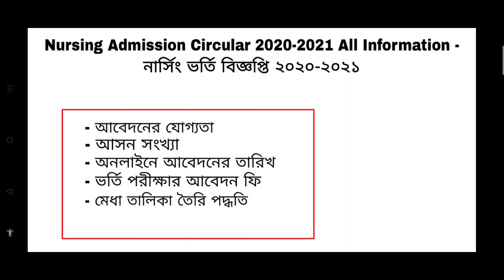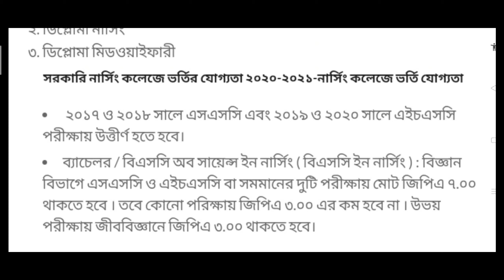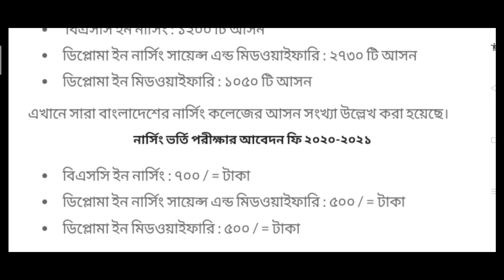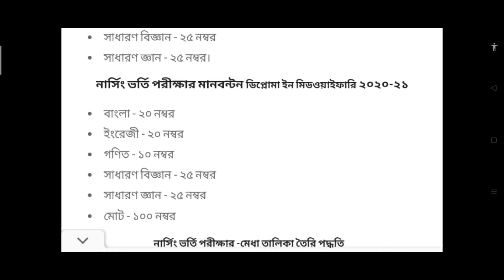Nursing Admission Circular 2020/2021 Update। নার্সিং ভর্তি আপডেট ২০২১। সকল তথ্য একসাথে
Hi Guys, 👋